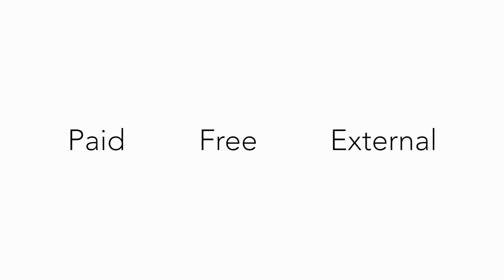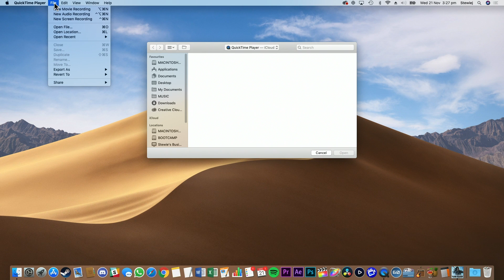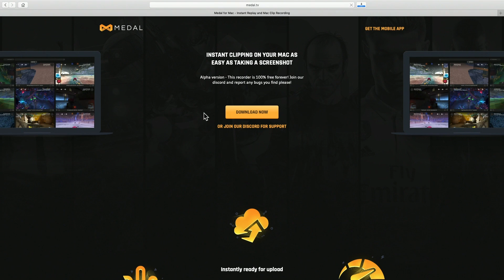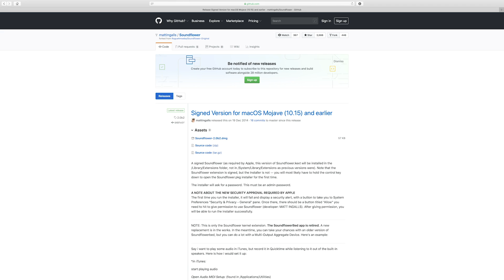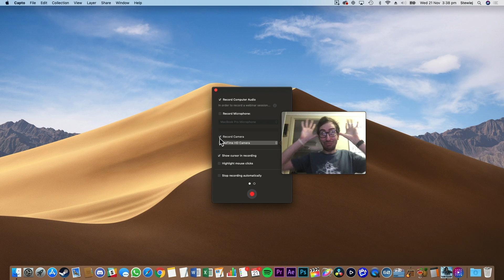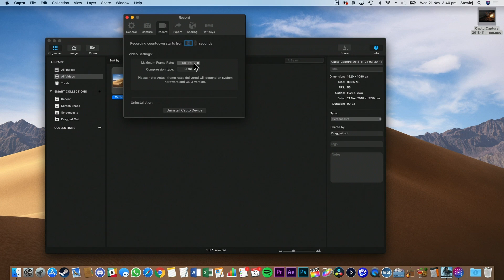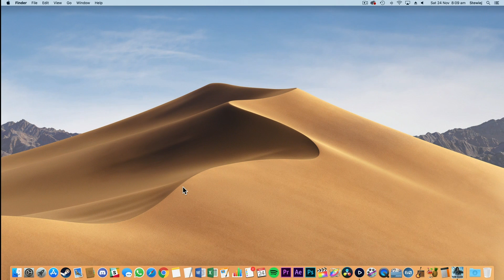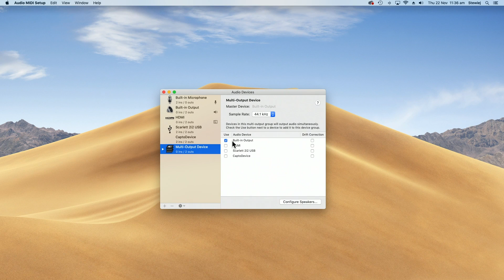How To Record Your Mac Screen For Gaming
Want to record your Mac display for gaming? I’ve gathered the best free, paid and external screen recorders for Mac.

EXTERNAL MAC SCREEN RECORDERS: